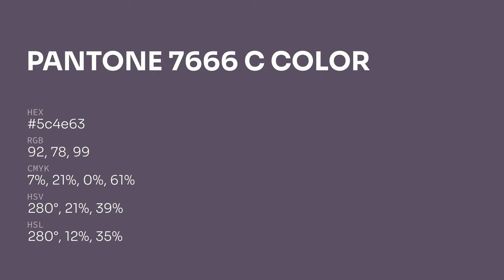color 5c4e63 hex color - Violet color - Cool color 5c4e63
What color is ? 5c4e63 hex color - Violet color - Cool color 5c4e63

Hex 5c4e63 Color Code is also known as color.